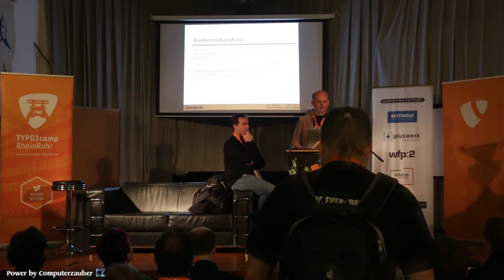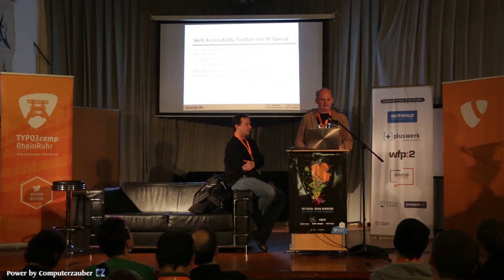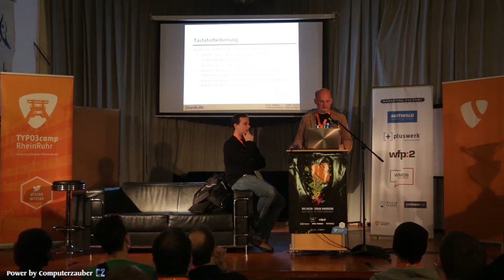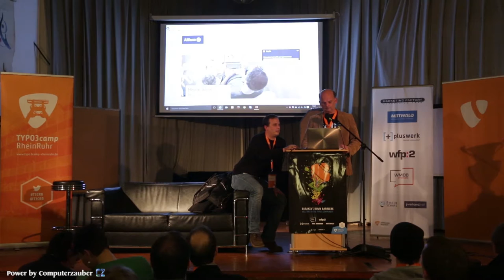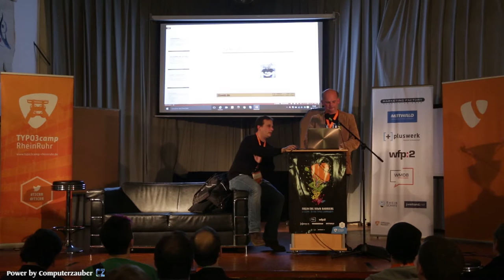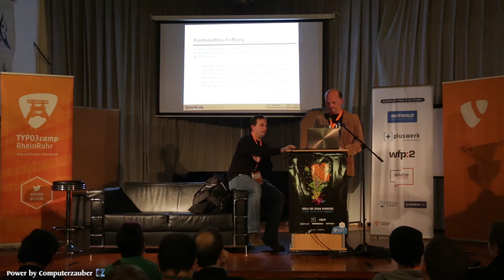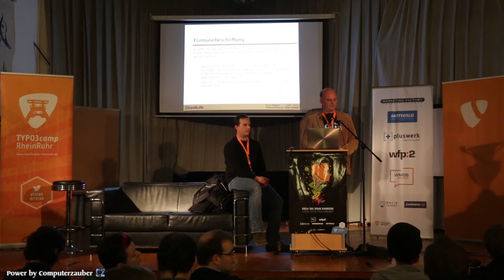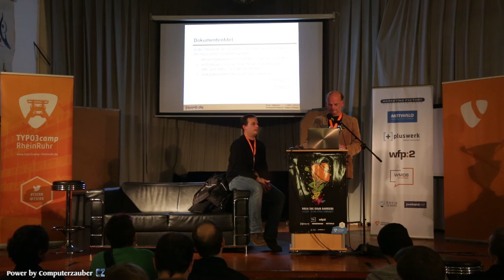TYPO3 - Barrierefreiheit Tips, Tricks, Anekdoten